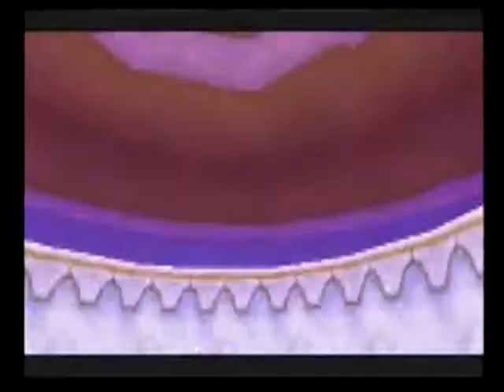Spyro 1 100% (14/20)